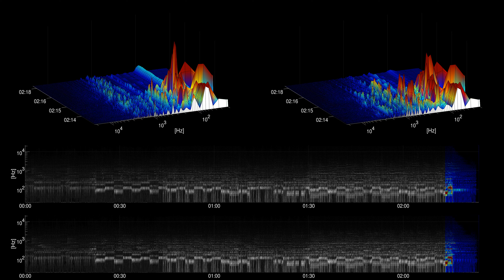[Free Music] Poured - Lauren Duski | Country & Folk | Dramatic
Title: Poured
Artist: Lauren Duski
Genre: Country & Folk
Mood: Dramatic
Instuments: drums, electric guitar, acoustic guitar, bass,

artist URL: /channel/UCtlICmXX_nrri2E8PlRoASQ